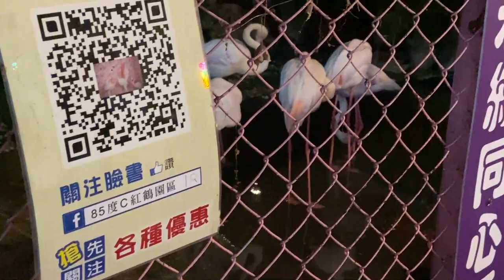【花蓮沙灘車二日遊】勇闖鹽寮海岸飆沙灘車！〈追求刺激〉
剪接軟體：Adobe Premiere Pro
拍攝器材：Panasonic DMC-GF8K、iPhone 11、Gopro Hero 5
縮圖製作軟體：Photocap 6.0
腳架：智雲M2三軸穩定器、MEFOTO MK10
本頻道之影片未經同意，禁止轉載